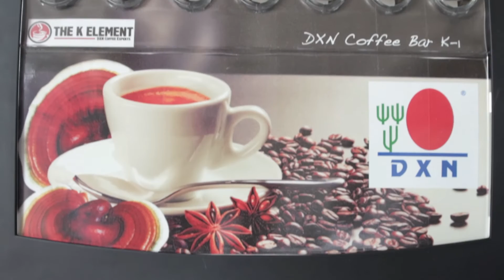Promo DXN COFFEE BAR K1 Europa Español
Nueva Máquina DXN Coffee Bar K-1 para productos DXN. Esta máquina le permite ampliar su red de distribución de café DXN a bares, cafeterías y restaurantes. Impulse su negocio DXN al siguiente nivel.